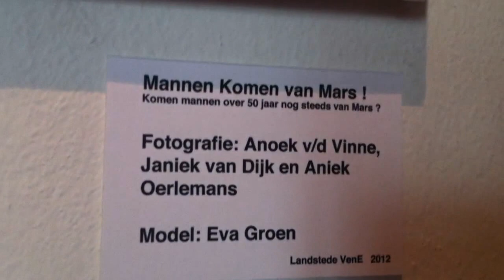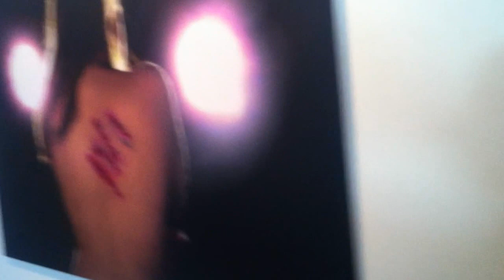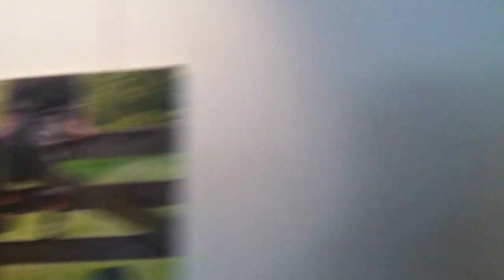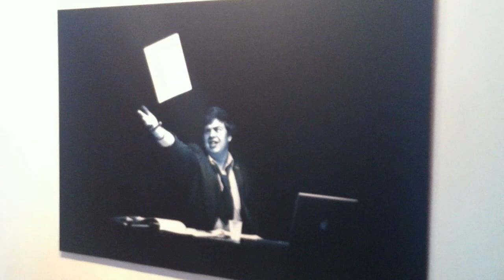Fotoexpositie studenten Vormgeving & Entertainment in Odeon De Spiegel in Zwolle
Tweedejaars studenten Fotografie uit het landschap Vormgeving & Entertainment hebben dit jaar wederom het jaarprogramma van Odeon De Spiegel theaters in beeld gebracht. 8 prachtige foto's hangen t/m het oktober 2012 in de foyer van theater Odeon aan de Blijmarkt in Zwolle.